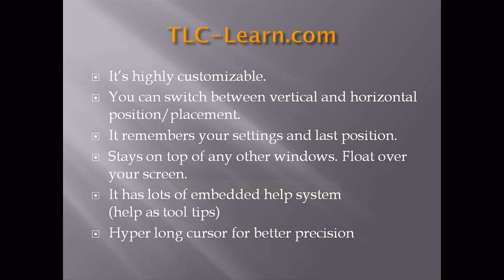Pixel Ruler - On-screen Measuring Tool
Pixel Ruler - On-screen Measuring Tool great for web design, blog layout, graphic design and more. Please view all our training videos.